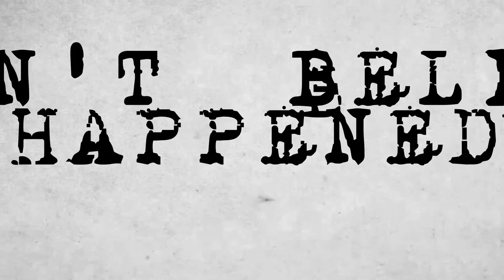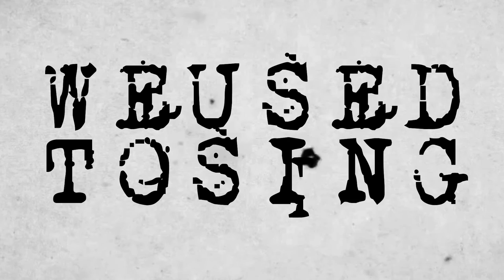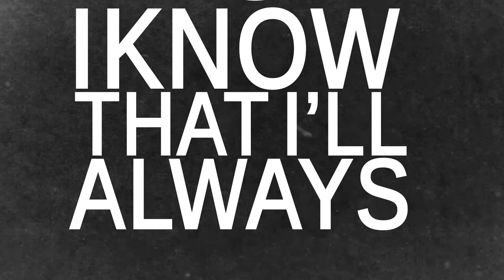VooDoo Juice - Silverscreen feat. Alessandra Molinu (Official Lyric Video)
Five Season Year is OUT NOW!

Produced by VooDoo Juice
Recorded at BooBoo J. Studio
Mixed & Mastered by The Fitter Mood

Video Directed by Michael Sommers & Tore
Video Edited by Michael Sommers

Lyrics:
I can’t believe this happened to me,
How am I supposed to feel?
Every frame that I am here with you,
It slows down everything,
And I don’t want to be alone.

I have to save myself from you,
Because I can’t believe in the silver screen.

I can’t believe this happened again,
Here we are, in your car,
"And all the roads we have to walk are winding" on repeat,
Like the oasis song we used to sing along.

I've been running away,
For some time, it's true,
But I know that I'll always be running to you.